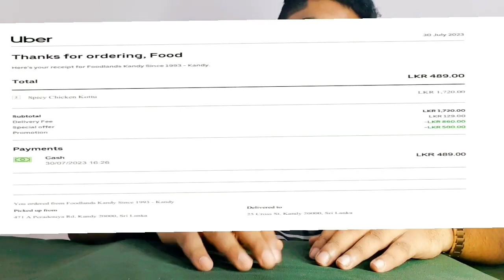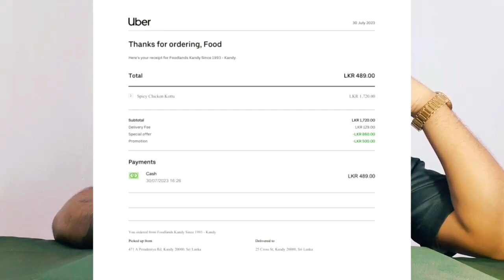2 Chicken Kottu For 500 Rupees || SriLankan Food || Dr.Secret Food Review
Name - Foodlands Kandy Since 1993
Location - Mahajana Super Kandy,Kandy, Central, 20000

HELLO HELLO!!!

WELCOME TO MY FOOD REVIEW UTOOP CHANNEL.
HOPE YOU ALL HAVE A WONDERFUL AND HUNGRY LIFE.
JOIN WITH ME TO FEED YOUR HUNGRY TUMMY.

DR. SECRET IS SPECIALISED IN TUMMY RUMBLINGS, FOOD CRAVINGS,
ETC.

SHAKALAKA BOOM BOOM!!!